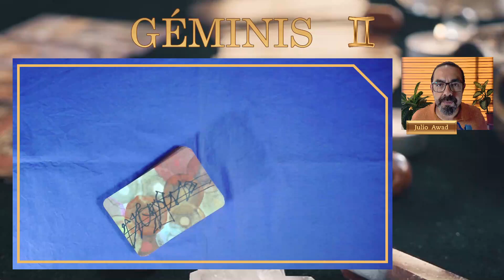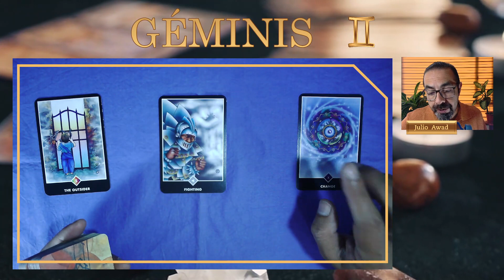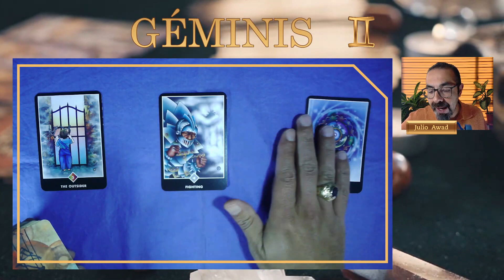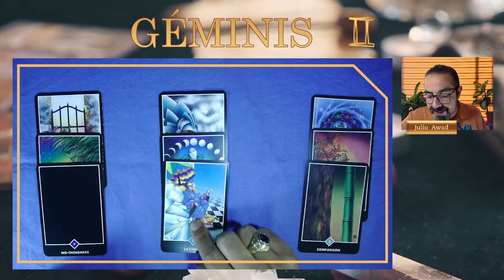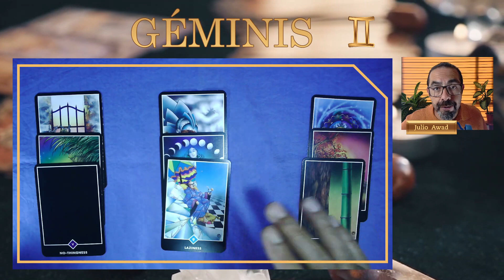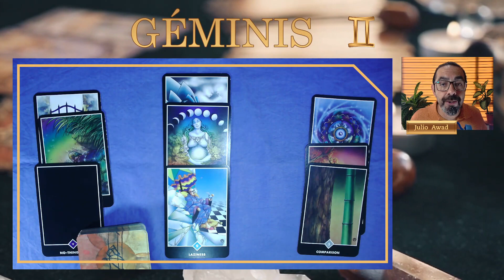GÉMINIS ♊ | 🌈 SE DESBLOQUEA UNA GRAN OPORTUNIDAD 💰🙏 | HORÓSCOPO SEMANAL TAROT ZEN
👉 ¡FORMALIDADES! 🤵‍♂️ Debes actuar de manera formal en tu trabajo y negocios. 🔮geminis , no te pierdas las predicciones de las cartas de tarot de tu horóscopo tarot zen - semanal desde el 15 hasta el 22 de febrero de 2023